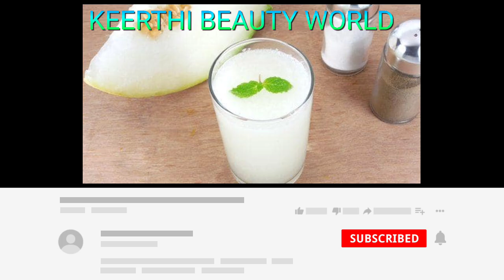சக்தி வாய்ந்த வெண்பூசணி juice இப்படி குடிங்க 7 நாட்களில் 3kg குறையும்|Fastest weight loss drinks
Ash gourd juice, White pumpkin juice, How to make ash gourd juice, Ash gourd recipes, Kavitha samayalarai recipes, Summer special recipes, Weight Loss drinks, Metabolism boosting drinks

Thanks for supporting please support friends and share my videos any social media thank you